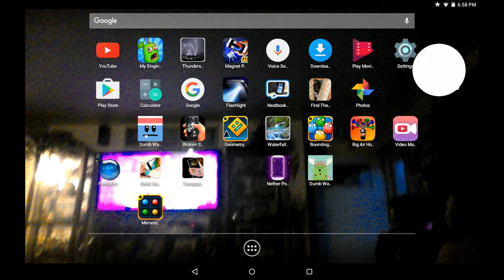April 26, 2017